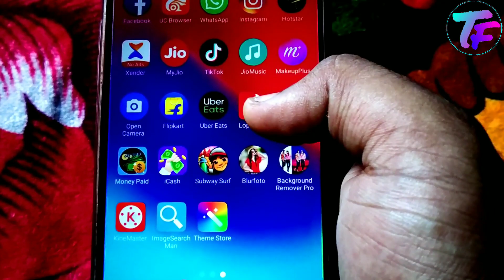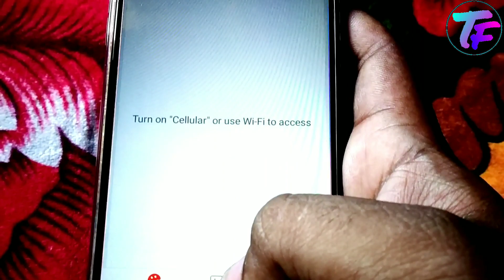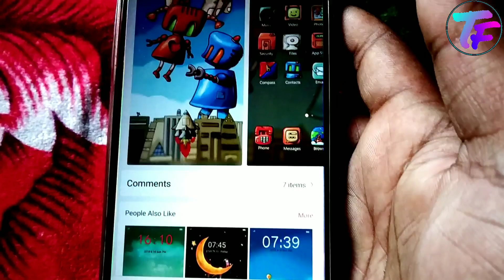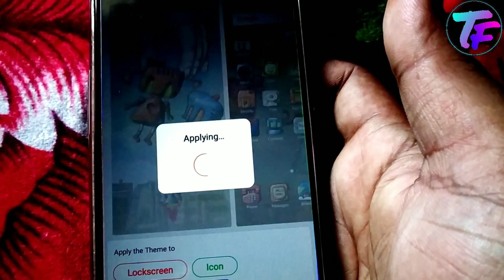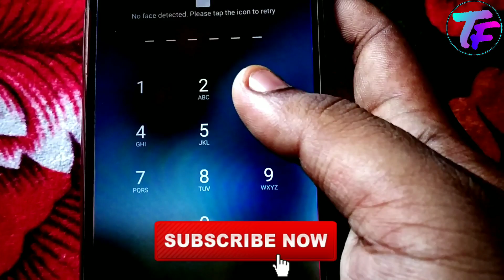Use Official Themes Store on realme c1 | use themes and wallpaper on realme c1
1. how to use themes on realme c1
2. Themes Store for realme c1
3. themes Store for realme all phones
4. Realme c1 themes Store